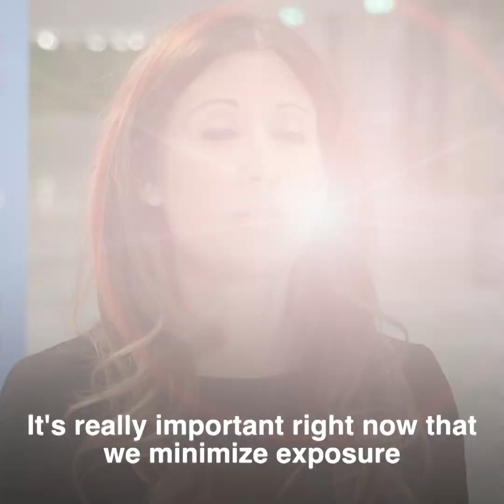Dr Van Kerkhove explains why Omicron is transmitting so efficiently & how to contain the spread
Dr Maria Van Kerkhove, the World Health Organization COVID-19 Technical Lead, explains why Omicron is transmitting so efficiently and how to contain the spread of COVID19. She says: "The Omicron variant has been detected around the world. We are seeing a very sharp increase in case numbers with almost 10 million cases reported in the last 7 days."